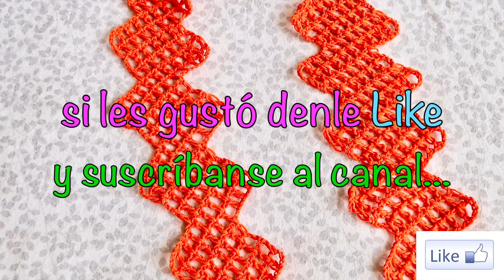Bufanda con rectángulos a crochet paso a paso (Versión diestra)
En este tutorial explico como hago yo esta bella bufanda o adorno para el cuello con rectángulos a crochet, paso a paso.

How to crochet a scarf with rectangles step by step.

Materiales:
Hilo: Pueden usar el hilo que más les guste.
Ganchillo: Acorde con el grosor del hilo

Creditos a las fuentes de inspiración: Pinterest, Issuu